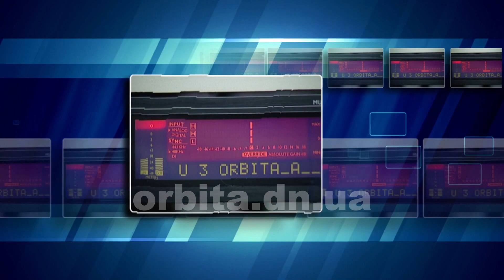До Першого Покровського марафону долучились тисячі любителів спорту